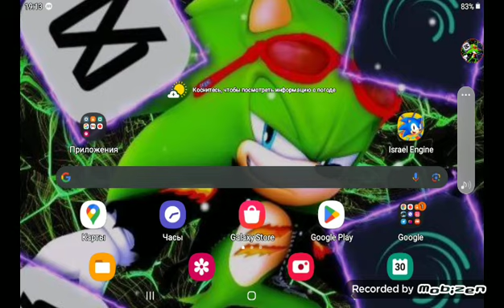Sonic Mania Base Engine Gameplay